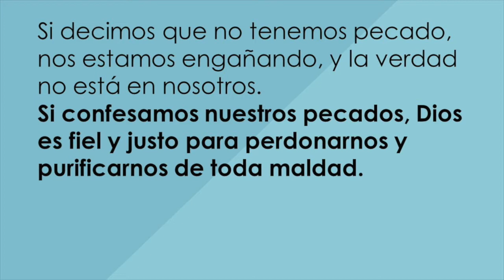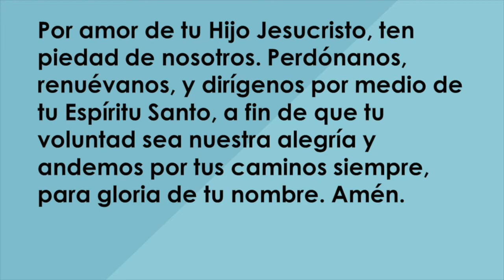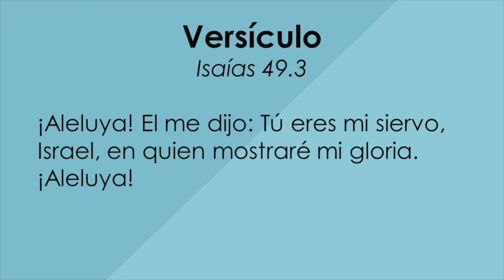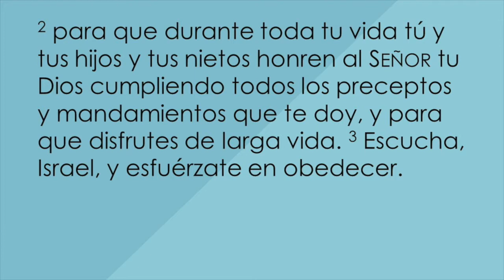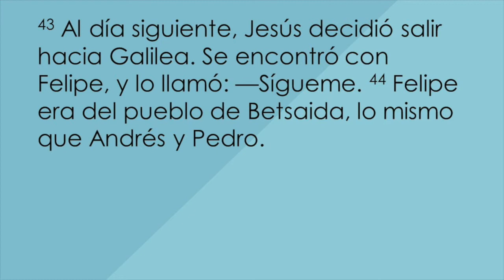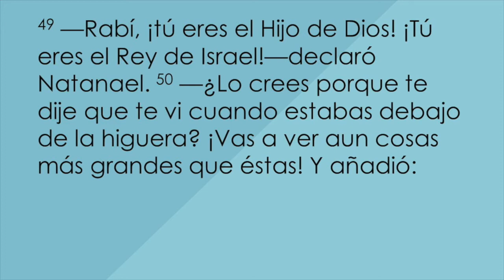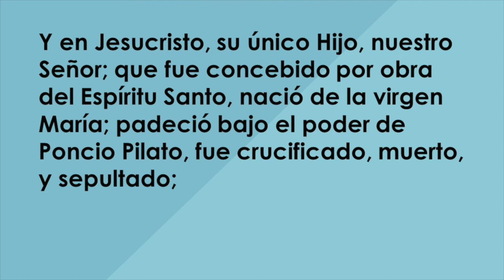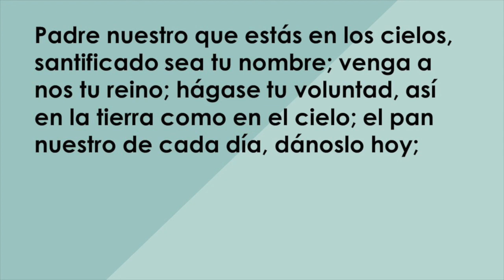Adoración en Casa: 31 enero 2021 - Juan 1.43-51